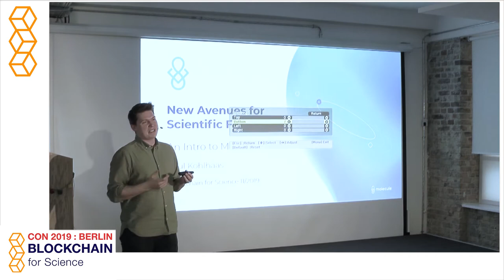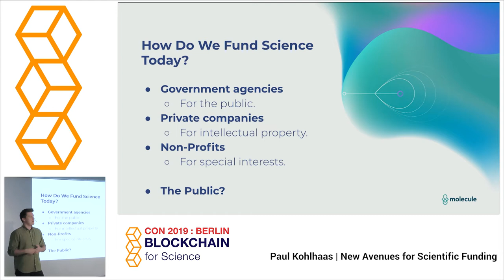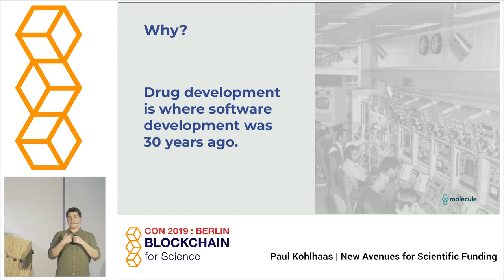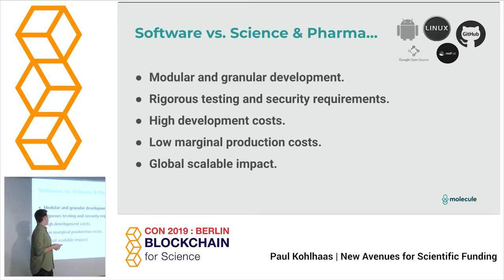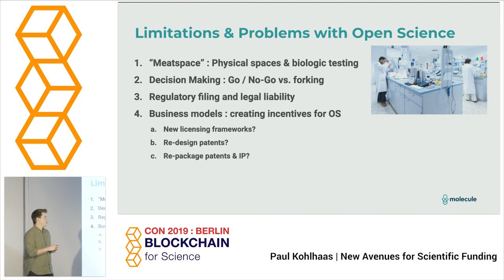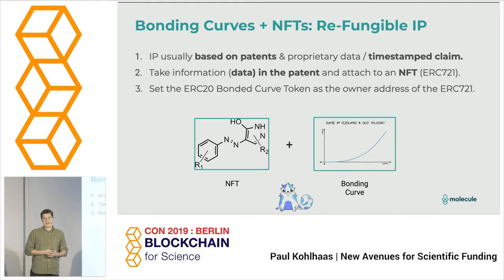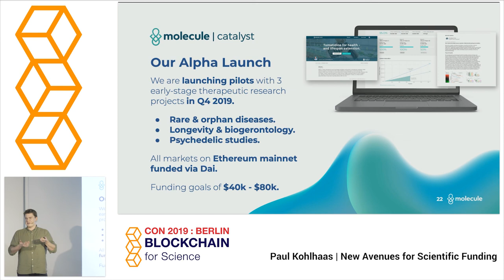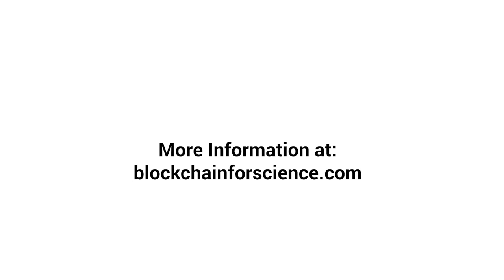Paul Kohlhaas (Molecule.to) - New Avenues for Scientific Funding - BFSCON - Blockchain for Science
Paul Kohlhaas, CEO and Founder of Molecule at Blockchain For Science Con 2019. The 2nd international Conference on Blockchain For Science, Research and Knowledge

Creation held in Berlin, Germany, 4th and 5h of November, 2019.

Molecule, accelerating innovation in the pharmaceutical industry by connecting scientists, patients and industry to advance drug development in a collaborative ecosystem. and keep updated with our launch at catalyst.molecule.to